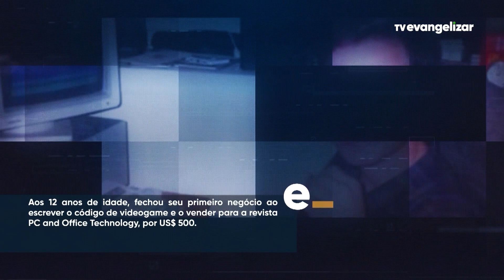Personalidades: Elon Musk | Evangelizar Ensina [CC]